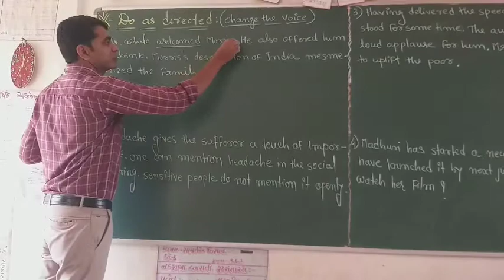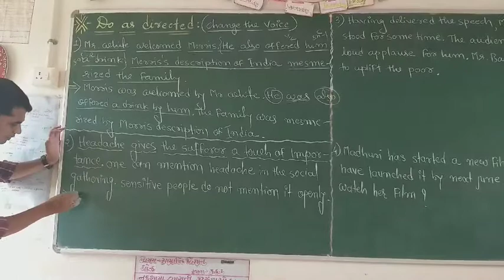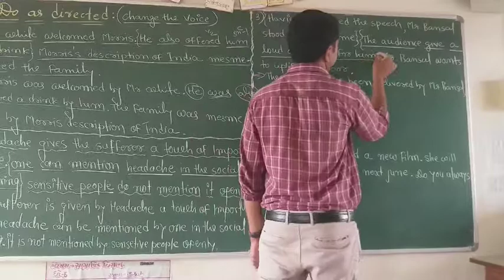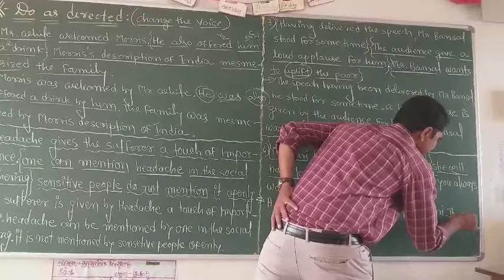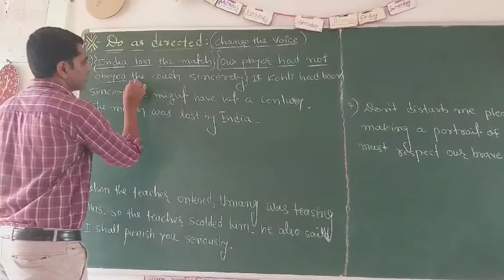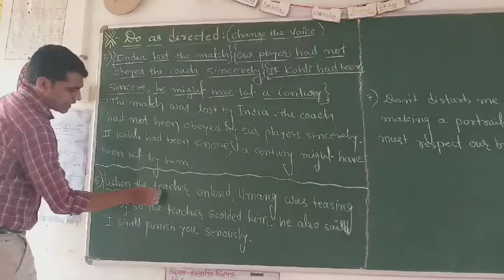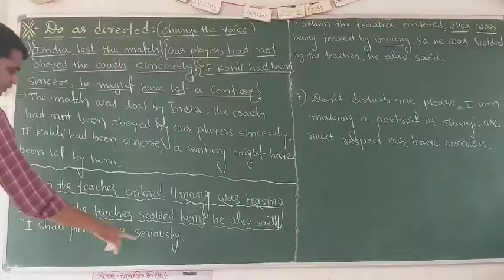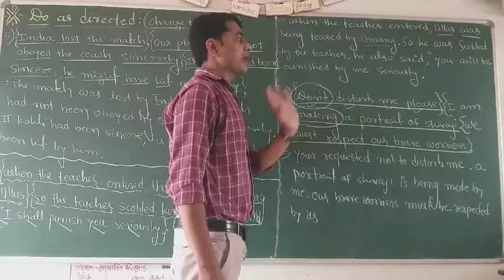Guj med 11th,12th english Do as directed 2 change the voice Kiran sir